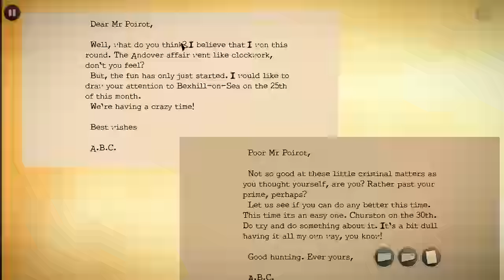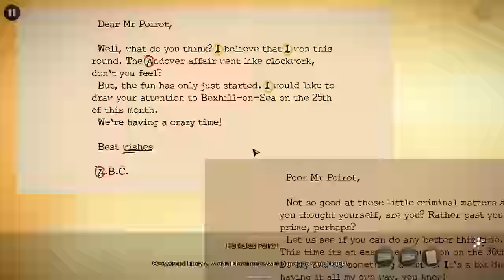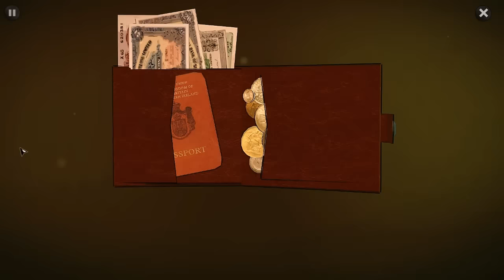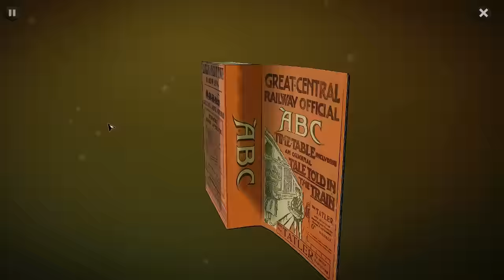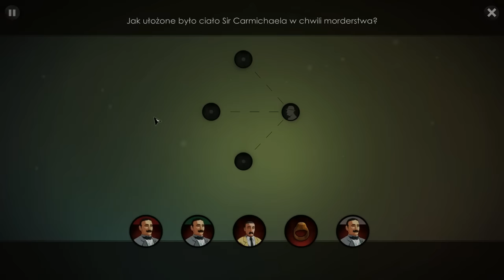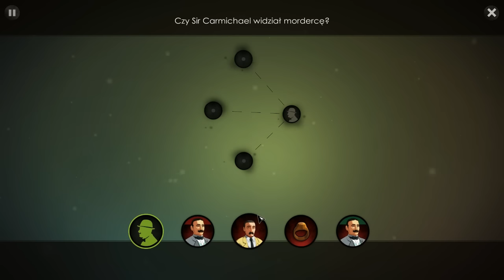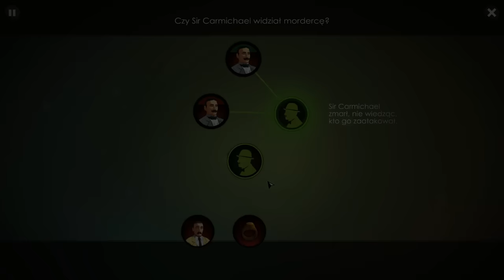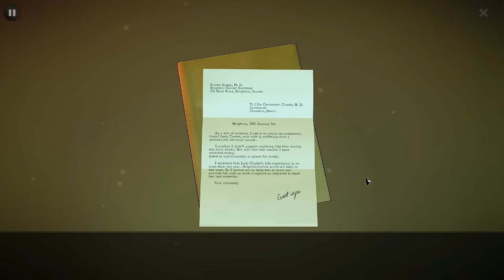Agatha Christie: The ABC Murders #5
Hej :)
Po przeanalizowaniu listów wybierzemy się w podróż do Churston gdzie popełniono trzecie morderstwo. Przyjrzymy się śmierci Sir Carmichael Clarke'a, który był znanym lekarzem od chorób gardła. Jego żona jest umierająca... Czy więc z morderstwem mógł mieć coś wspólnego jego brat lub Thora Grey, jego asystentka?